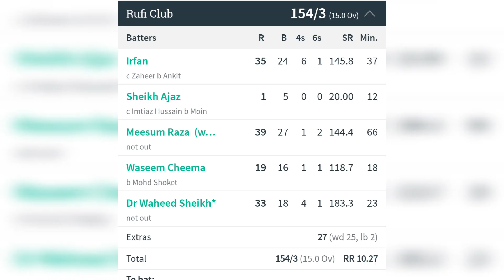Short Highlights of Rufi club vs Bashir Club | The Poonch cricket| 3rd winter cup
Short Highlights of Rufi club vs Bashir Club